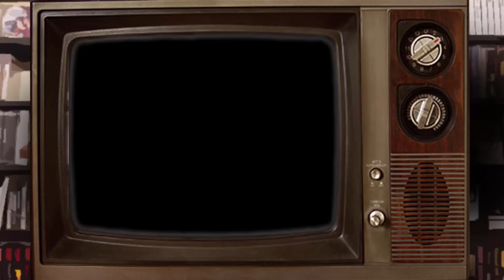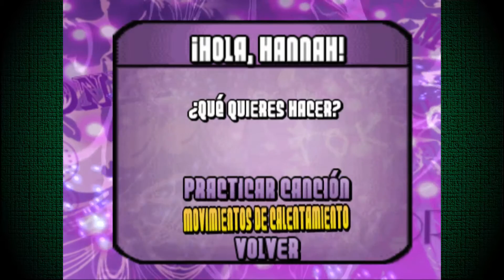Hanna Montana: Coyote Dax | Los Jugadores | Ep. 2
No rompas más, mi pobre corasón...